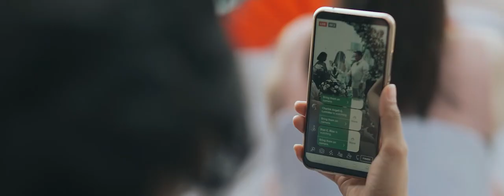Tacloban Wedding SDE Video of Isaias and Fedora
ISAIAS & FEDORA TACLOBAN WEDDING SAME DAY EDIT (SDE)
LIKHANG MALAYA BY DEREK YEE

It was on February 2016, in one of Fedora’s week-long schools when she innocently added her international teachers in social media as well as the friends of her teachers. One of these friends was Isaias from Norway. Little did these two know that God was already writing a love story for both of them.
Nearly two years had passed before Isaias saw one of Fedora’s vacation videos in California. And it was then, while watching the video that he instantly and unequivocally fell in love. He quickly wrote a comment which eventually became a correspondence via private message which then blossomed into a beautiful friendship between these two.

Months later, he visited Fedora in her home city, Tacloban, and the more that she got to know him and his kindness, warmth and wise and loving heart, the more she fell in love with him.
He proposed to her on New Year’s Eve in Norway. Now they are celebrating their union in marriage in the city of Tacloban.

This is their love story and it is only the beginning.
Watch Isaias and Fedora’s Wedding in Tacloban!

Video: Likhang Malaya by Derek Yee
Photo: Bryan Venancio Photography
Event styling & OTD coordination: Marvin Gomez
HMUA: Ariel Ortiz & Marygrace Lumbre
Bridal gown: Mark Brides & Benjie Concepcion
Prep venue: Acacio Golf Hotel (thru their manager Joffrey)